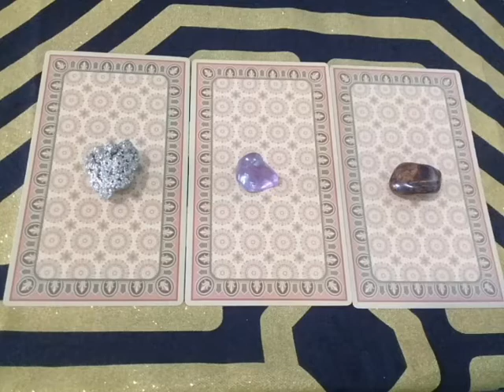MENTALIZE UMA PERGUNTA E ESCOLHA UMA DAS 3 OPÇÕES